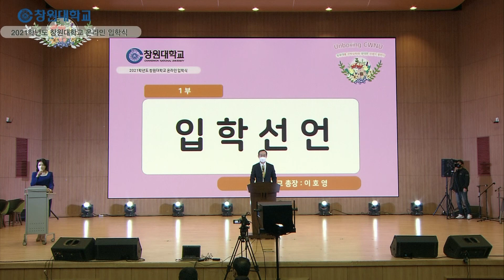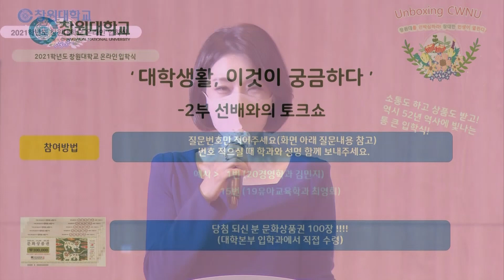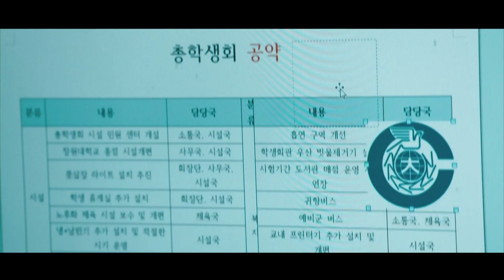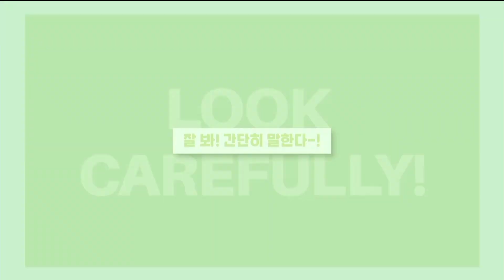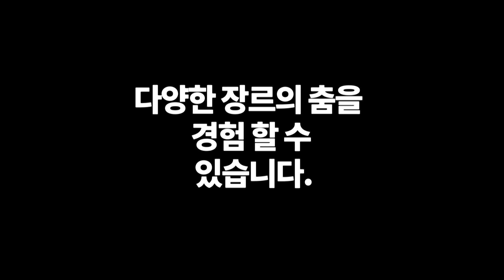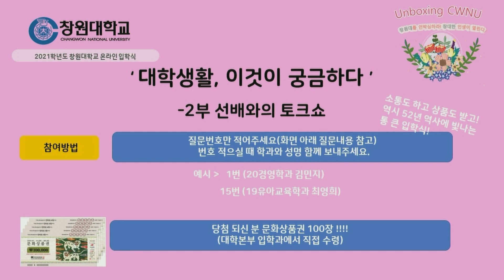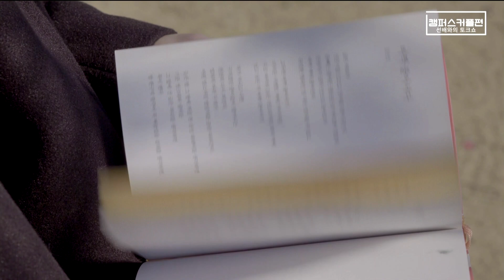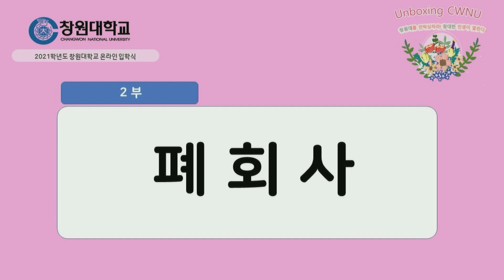2021학년도 창원대학교 온라인 입학식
21학번 새내기의 새로운 출발을 응원합니다!